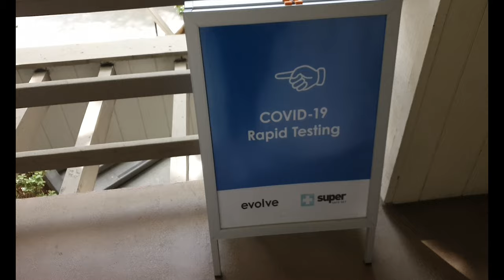DIY Short Film Directed on Zoom! Commercial Fitness Headshots and Booking Gigs | Actor Vlog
This week I booked and filmed a short at home, booked another gig and got another round of photos! This time, they were fitness shots.

This videos is not sponsored but The Headshot truck did gift me a subscription. You can get your first month of the actor headshot membership free with code BELGICA.

Short Film
Written by Jonathan Novak
Produced by Xihe Ren
Actors: Me and Megan Kroeger